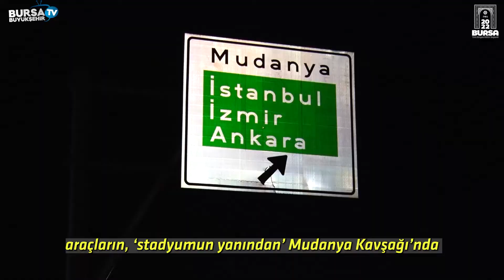Mudanya Kavşağı’nda gece mesaisi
Bursa Büyükşehir Belediyesi’nin Acemler Kavşağı’na nefes aldırmak amacıyla Mudanya Kavşağı’nda hayata geçirdiği ikinci bağlantı kolunda kiriş montajlarına başlandı.